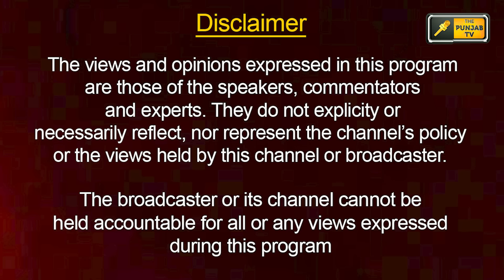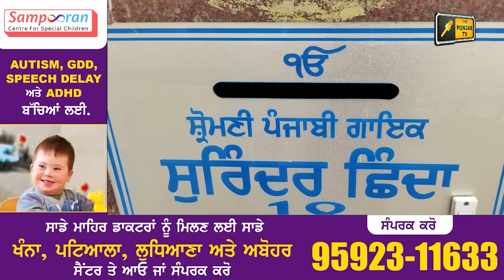ਪੰਜਾਬੀ ਖ਼ਬਰਾਂ | Today Punjabi News | Punjabi Prime Time | Rain | Judge Singh Chahal | 26 July 23